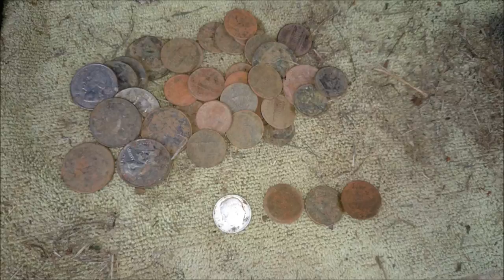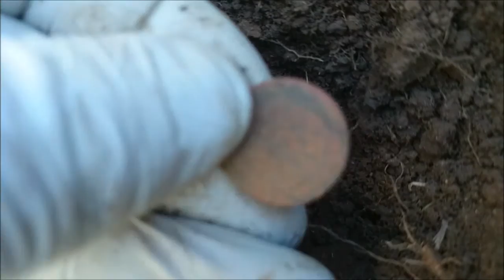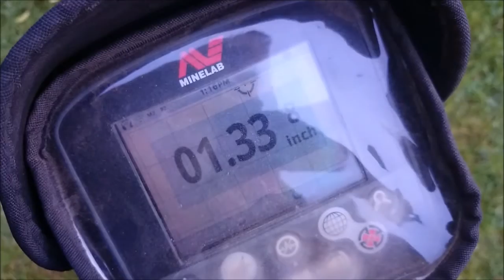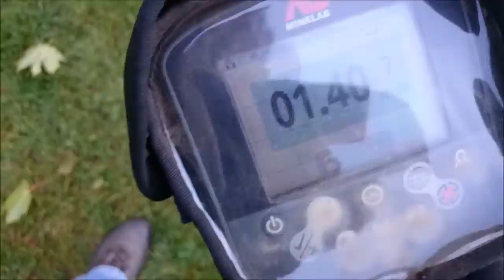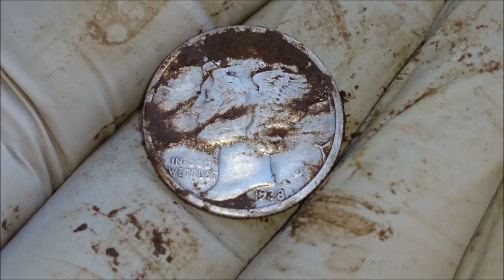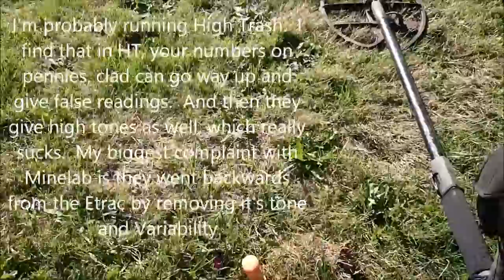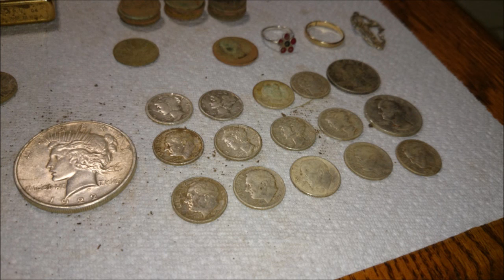CTX 3030 Findng Some Silver - Metal Detecting Oregon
You will hear me over the course of these videos praise and complain.  I'm putting the CTX through so many hunts and testing all the settings.  Doing a month of Combined, a month of 50CO, a month in High Trash, a Month in Ferrous Coin.  Checking and comparing.  Having Dave help me cross check some iffy targets and seeing how the CTX does.

The CTX  has pulled some silver from places that I would consider very hunted areas.  But, then Dave has done the same with the Etrac at parks in my area like Woodstock park.  So at the end of all my comparisons, the questions that will have to be answered are: Did I find more silver with the CTX than the Etrac?  Did I know I was digging silver or were the silvers hidden?  Is the CTX finding targets the Etrac is or missing them?  We'll see in the end.

I hope you enjoy the video.  I take ALL my video and pictures on my cell phone.